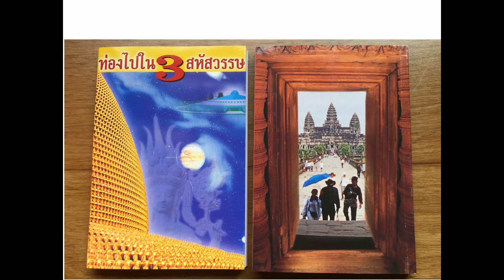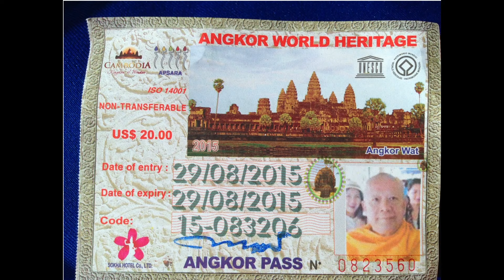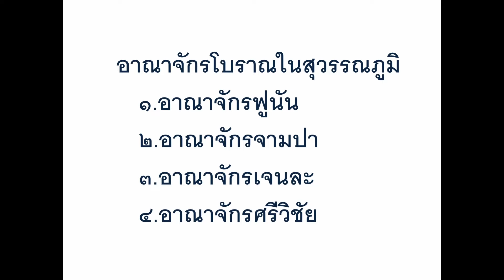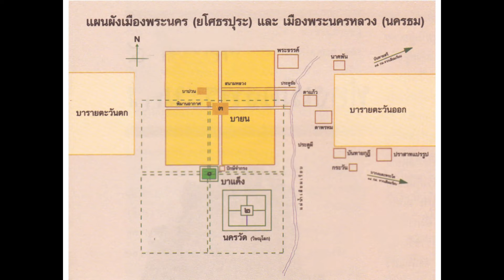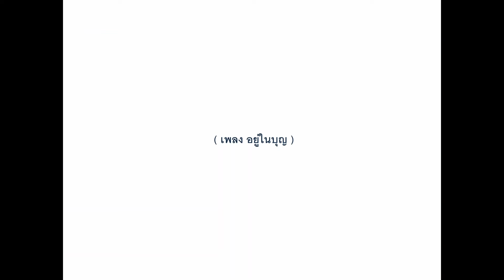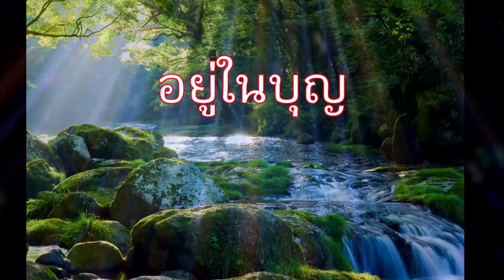ท่องไปใน 3 สหัสวรรษ โดย พระจิรวัฒน์ สนฺติวฑฺฒโน 19 ส.ค. 2564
รายการธรรมะเพื่อฟื้นฟูพระพุทธศาสนาและศีล  ธรรมโลก มากมายไปด้วยสาระ และธรรมะบันเทิง มีเพลงธรรมะ มีภาพ มีพูด โดย พระจิรวัฒน์ สนฺติวฑฺฒโน โรงเรียนอนุบาลฝันในฝันวิทยา